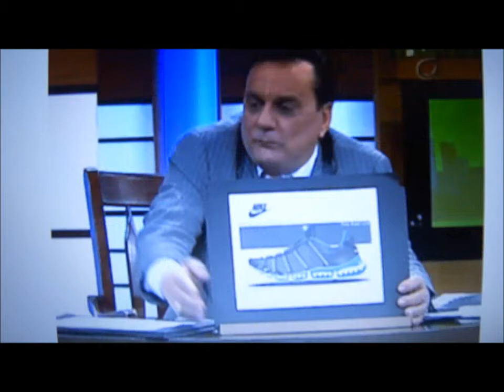Shoe Designer Mario Sagastume on El Show De Fernando Live.wmv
see my freelance design work at